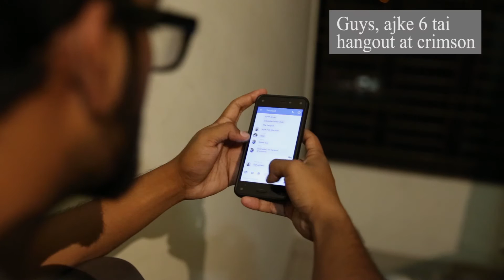Lush Puppies - Drug Addiction Awareness Ad